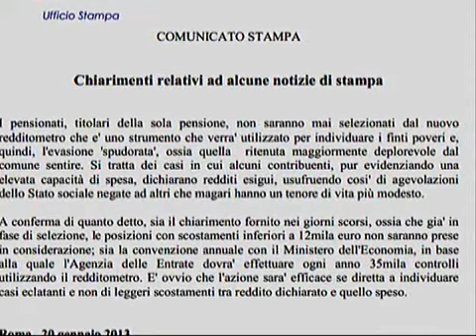Redditometro. No per pensionati che vivono di sola pensione. Saranno esclusi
In Trend tvmagazine. Dal Redditometro, il poliziotto cattivo  del fisco, nessuna paura per i pensionati che vivono di sola pensione: saranno esclusi. Ma intanto anche i più onesti hanno paura, perché è sempre così difficile dimostrare che si riga dritto...